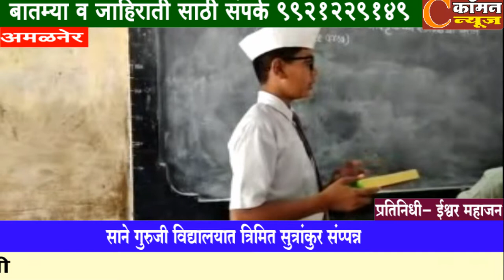अमळनेर - *साने गुरुजी विद्यालयात त्रिमित सुत्रांकुर संप्पन्न*